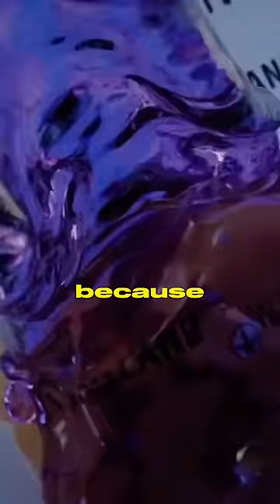The Story Behind Drake & 21 Savages “Her Loss” Cover Art